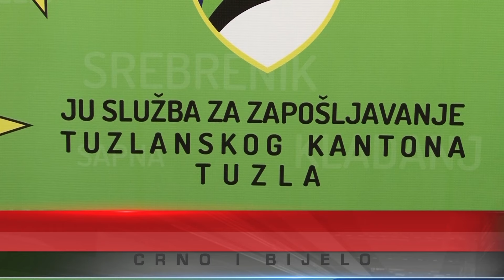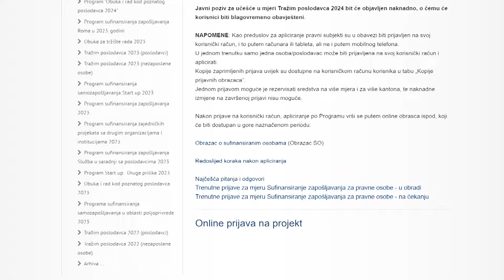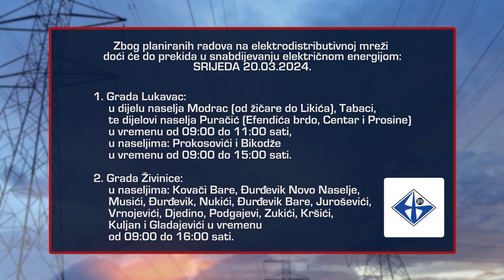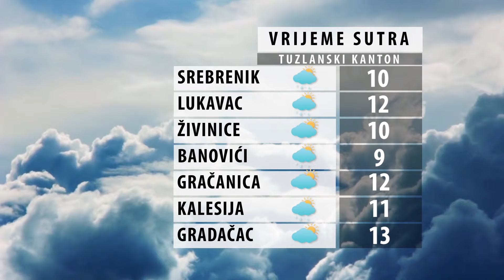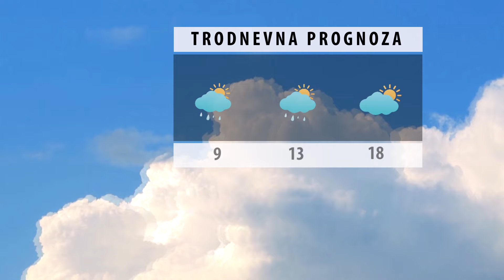Dnevnik Televizije Slon Tuzla - Crno i Bijelo – 18.03.2024.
-Kasne isplate poticaja sa nivoa Federacije BiH, proljetna sjetva na čekanju
-Počele prijave na Javni poziv za program sufinansiranja zapošljavanja
-Uskoro počinje manifestacija ''Proljeće u Tuzli''
-Rukometaše Slobode u srijedu očekuje prvi susret četvrtine finala Kupa BiH